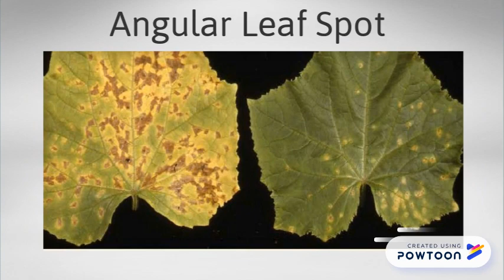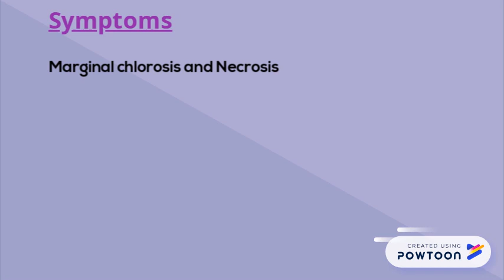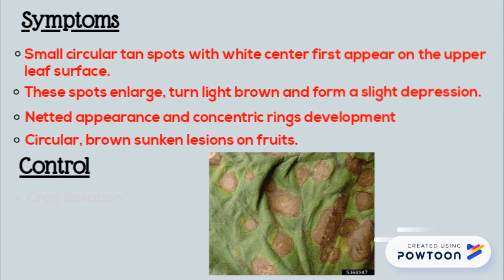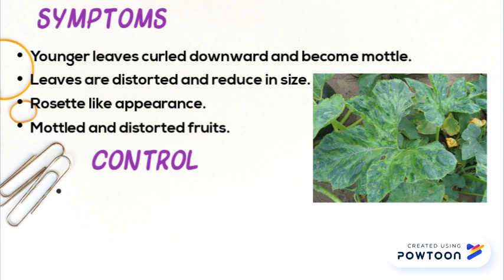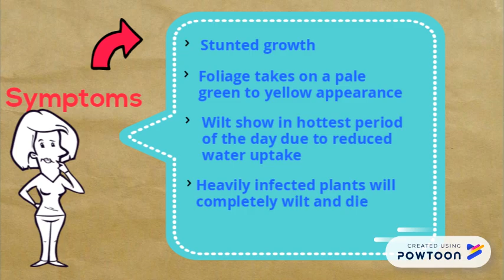Cucurbits diseases (UOP)